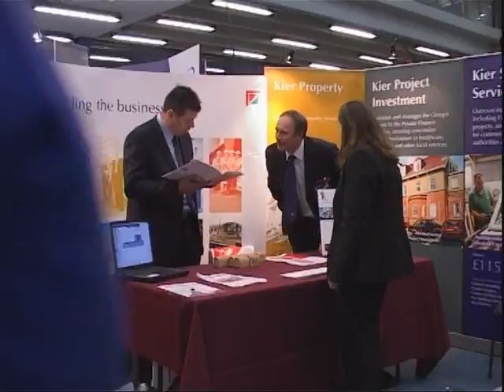SYCTG 'Celebration of Success' Event